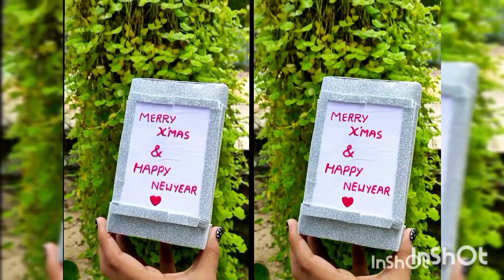How to make a Christmas special showpiece using plastic sheet |Diy Christmas special craft part 3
Diy Christmas special showpiece 😍